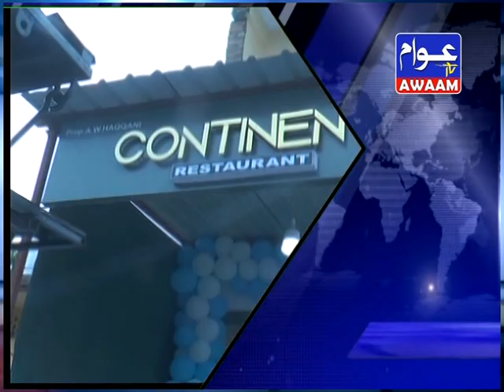13-08-21 AWAAM TV NEWS NIZAMABAD